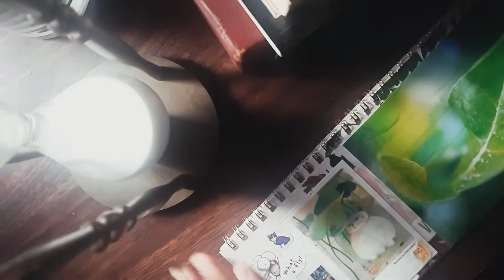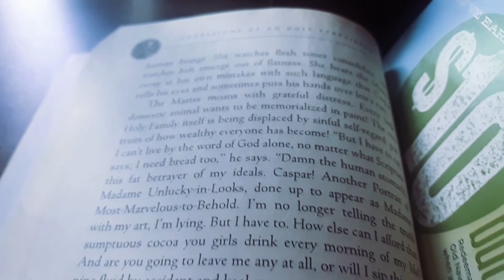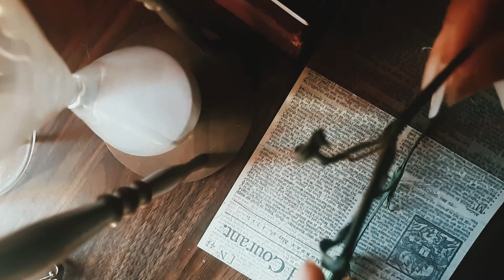Gloomy Day Vlog || aesthetically pleasing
A dark academia aesthetic
vlogging a gloomy rainy day with me
just a few things I did today and what I do most rainy days